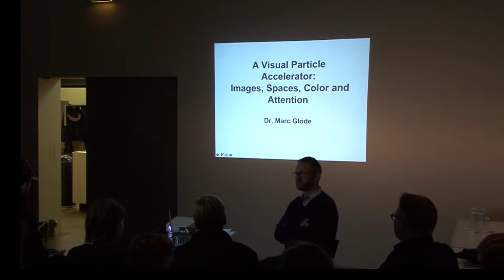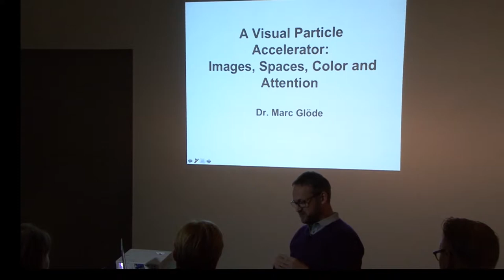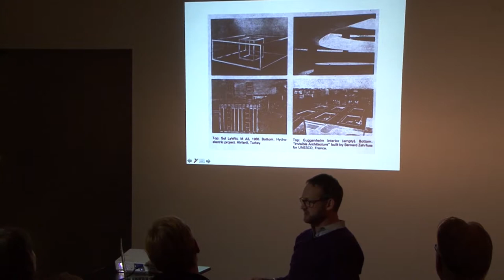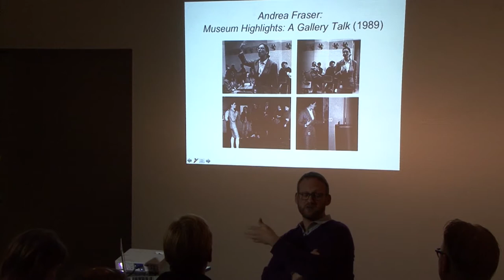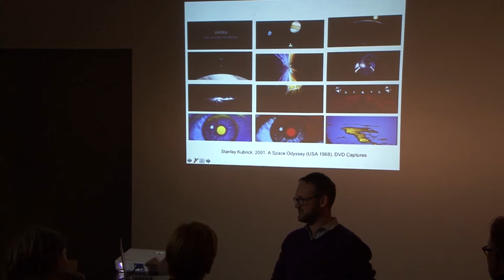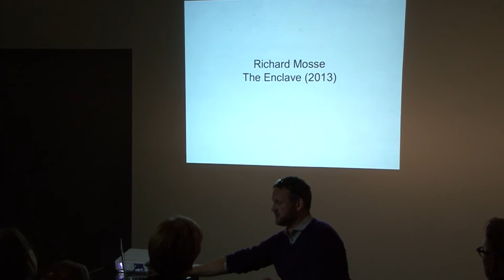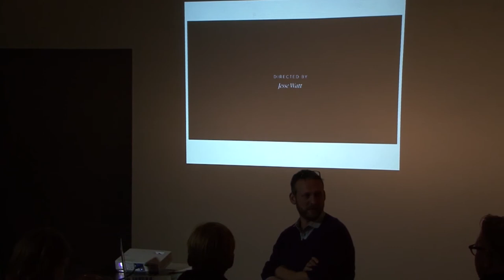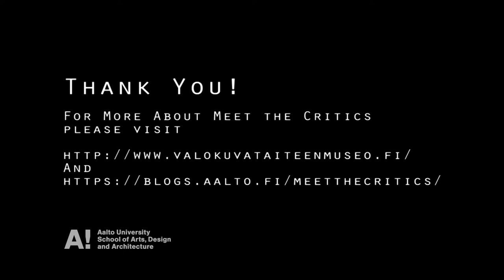Meet the Critics: Marc Glöde at the Finnish Museum of Photography, 5.11.2014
Meet the Critics is a course and a series of open lectures at Aalto University – School of Arts, Design and Architecture. It gathers the views and perspectives of museum directors, critics, curators and other professionals within the art field worldwide. The course is aimed for the MA-students at the unit of Photography and the open lectures are being arranged in collaboration with the Finnish Museum of Photography.

and

The videos are being filmed by Janne Lummaa and edited by Sara Rönnqvist.